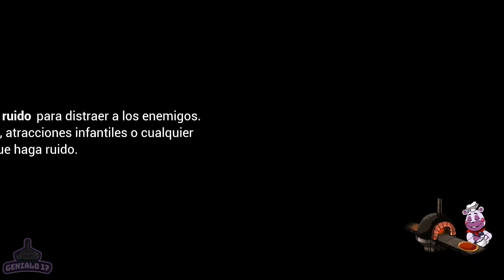FREDDY CON LA VOZ DE CHICA! | FNAF: Security Breach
En este nuevo capítulo de Five Night's at Freddy's Security Breach, después de obtener la mejora de chica, es hora de ponérsela a Freddy para que con la voz de Chica, podamos abrir puertas que antes no podíamos cruzar!
Ahora lo que sigue, es ir por Roxy y tratar de hacerle lo mismo que le hicimos a Chica... Destruirla...